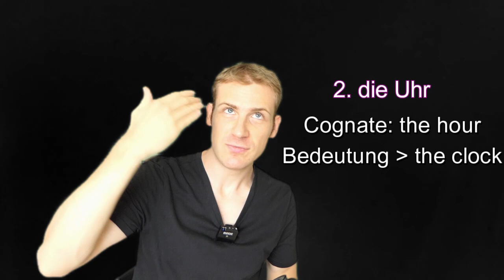2 geniale Deutsch-Englisch Cognates! Deutsch lernen Learn German 德語 德文 Alemán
2 geniale Deutsch-Englisch Cognates! Deutsch lernen Learn German 德語 德文 Alemán

⏩ A HUGE THANKS to my Patreons!
Chen Justine
chu Josee ,sammi
Mary
K
Huang Yingpei
Shang Hung-Lin
Gang Xu
住在德國漢堡的Anita
Chang Jacob
Nadine Becknell
Min Chen
Emilio Soto Estevez
Louise L
Peter Lo
Anspatz
敬修 林
Robertson
Shukang
Julie
Sean Wei
Lincerne Chunyu Lin
Richard
Alice Ice
FloFlorenz